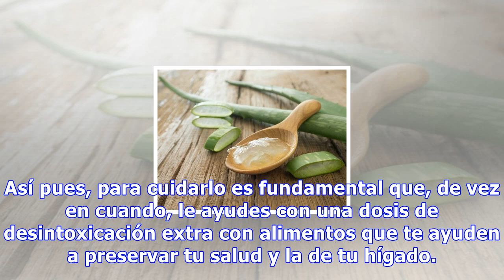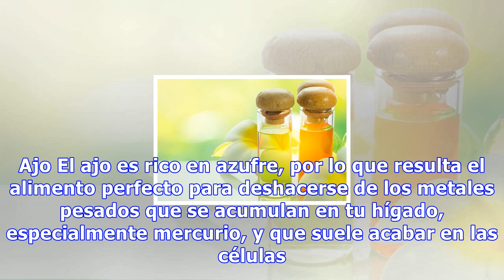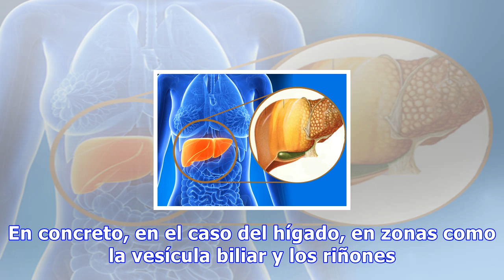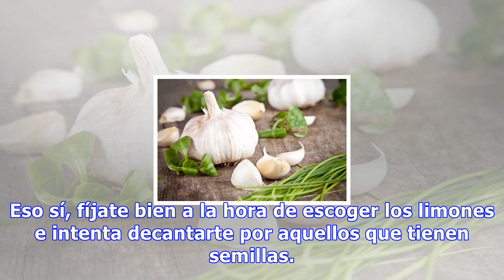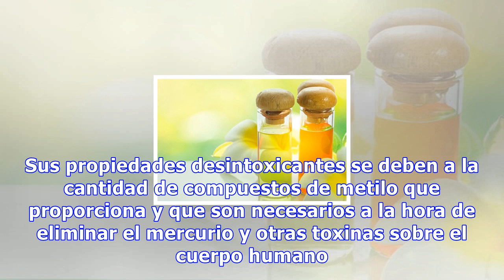Alimentos para desintoxicar el hígado y mejorar tu salud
Alimentos para desintoxicar el hígado y mejorar tu salud Nuestra alimentación es la forma más eficaz de desintoxicar el hígado ya que así evitamos posibles efectos secundarios y obtenemos un extra de nutrientes que benefician a nuestro organismo en general 0 Compartidos El hígado es una parte fundam...
Source: mejorconsalud